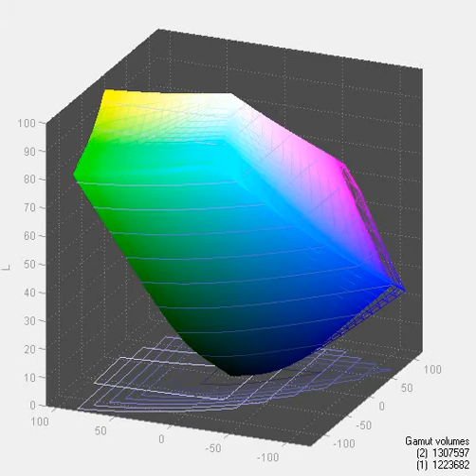Crossover Black Tune 30X - Screen Gamut in Standard Mode vs AdobeRGB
Gamut coverage -  95,8% of AdobeRGB and 98% after calibration
*in - display
*out - AdobeRGB